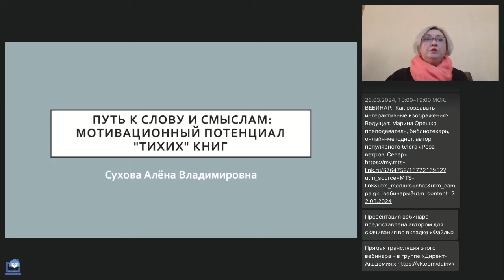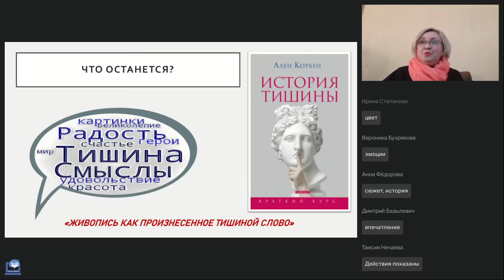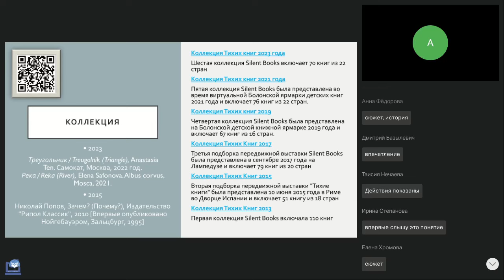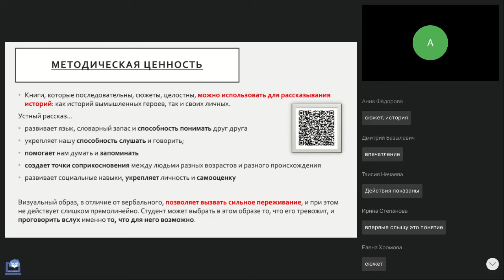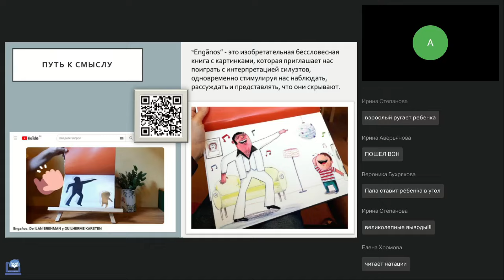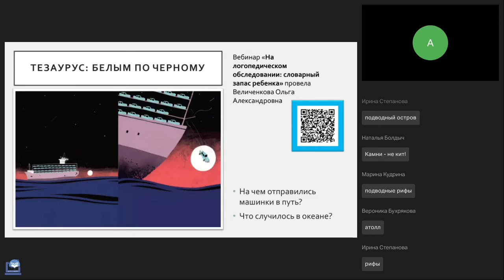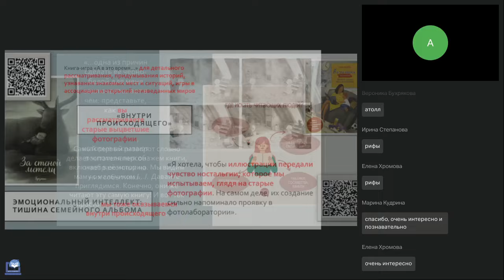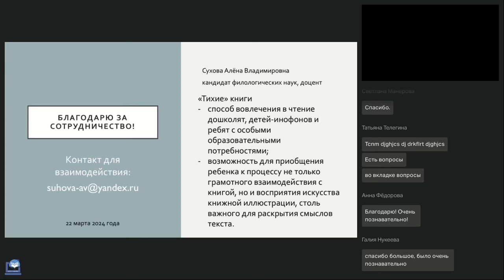Путь к слову и смыслам мотивационный потенциал тихих книг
Вебинар
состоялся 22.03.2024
Ведущая вебинара:
Алёна Сухова, к.ф.н., доцент, Институт развития образования Ивановской обл.

На вебинаре рассмотрим «тихие» книги как способ вовлечения в чтение дошколят, детей-инофонов и ребят с особыми образовательными потребностями; как возможность для приобщения ребенка к процессу не только грамотного взаимодействия с книгой, но и восприятия искусства книжной иллюстрации, столь важного для раскрытия смыслов текста.

Регистрируйтесь на новые вебинары прямо сейчас:
🔥Читай медленно — думай глубоко: какие когнитивные процессы стоят за чтением? (Костюк К.Н.)
🔥Мастер-класс. Практикум по составлению библиографических описаний для списков источников (ГОСТ Р 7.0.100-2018) (Телегина Т.В.)